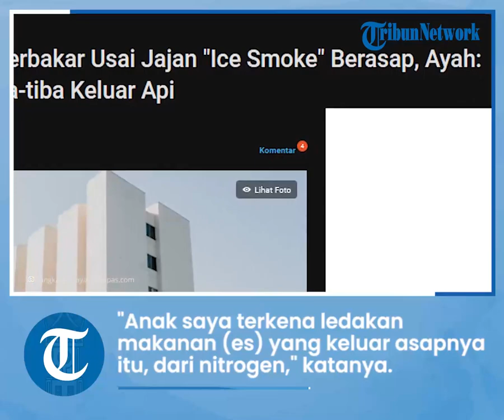Beli Jajanan Ice Smoke, Bocah 5 Tahun Alami Luka Bakar seusai Pegang 1 Menit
TRIBUN-VIDEO.COM - Seorang bocah 5,5 tahun berinisial AFT, warga Desa Bajang, Kecamatan Balong, Kabupaten Ponorogo, Jawa Timur mengalami luka bakar usai membeli jajanan ice smoke atau es yang mengeluarkan asap lantaran diberi nitrogen cair.

Kini bocah tersebut harus dirawat intensif di RSU Muslimat Ponorogo.

Ayah: jajanan keluar api
Sutrisno, ayah korban menyatakan petaka itu menimpa anaknya pada Selasa (12/7/2022) sore.
"Kejadiannya kemarin sore. Anak saya terkena ledakan makanan (es) yang keluar asapnya itu, dari nitrogen," ujar Sutrisno, Rabu (13/7/2022).

Petaka yang menimpa anaknya itu bermula saat korban menonton reog di Desa Ngasinan, Kecamatan Jetis, Kabupaten Ponorogo. Tak jauh dari tempat pertunjukkan itu ada penjual es berasap atau yang dikenal dengan ice smoke.

Penasaran dengan makanan yang dijual seharga Rp 20.000 itu, anaknya lalu meminta dibelikan.
"Dia minta dibelikan, langsung saya belikan. Setelah beranjak dari situ, satu menit lepas dipegang jajannya, dipegang anak saya, jajannya keluar api, langsung bakar anak saya," kata Sutrisno.

Dibawa ke RS
Ia spontan mematikan api dengan menggunakan tangan.

Sutrisno pun segera melepas baju yang dikenakan anaknya. Baru kemudian sang anak dibawa ke Puskesmas.

Bocah tersebut lalu dirujuk ke rumah sakit.

Sutrisno mengatakan makanan yang dibeli anaknya sejenis makanan ringan, yang disemprot menggunakan nitrogen cair hingga akhirnya keluar asap.

Ia pun tidak mengetahui penyebab mengapa jajanan tersebut mengeluarkan api dan membakar anaknya.

Artikel ini telah tayang di Kompas.com dengan judul "Bocah 5 Tahun Terbakar Usai Jajan "Ice Smoke" Berasap, Ayah: Makanannya Tiba-tiba Keluar Api", Klik untuk baca
Penulis : Kontributor Solo, Muhlis Al Alawi